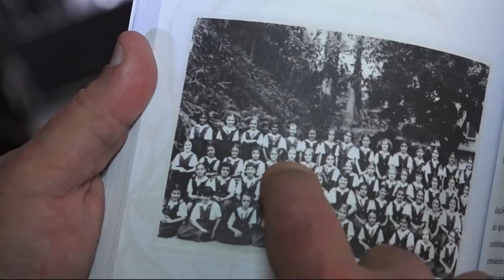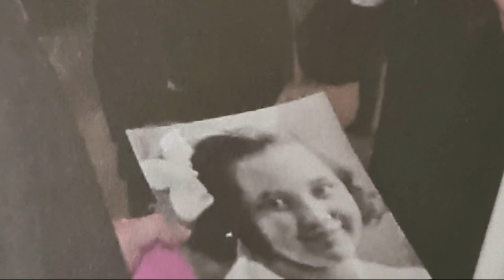A vida, fé e legado de Odetinha, Serva de Deus - JCTV - 06/12/21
Você vai conhecer agora um pouco da história de Odetinha, uma carioca que morreu aos 9 anos e acabou de ter suas virtudes heroícas reconhecidas pelo Papa Francisco. A reportagem é de Natália Trotte.